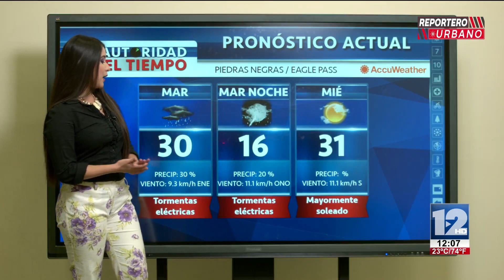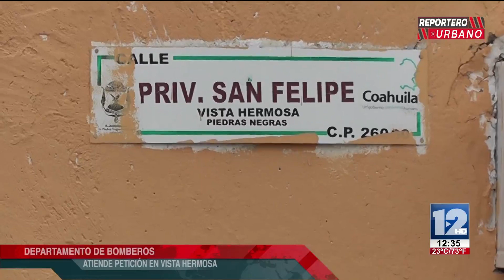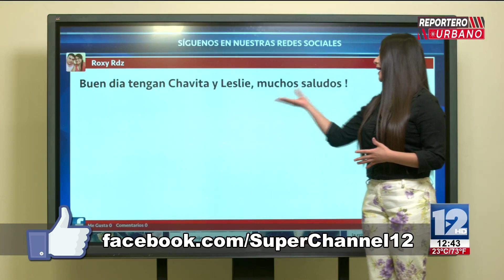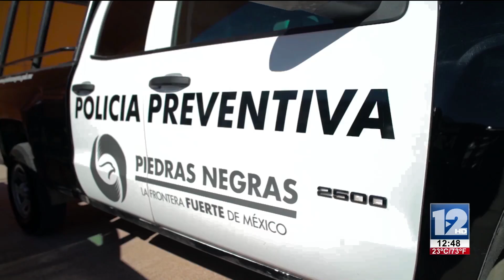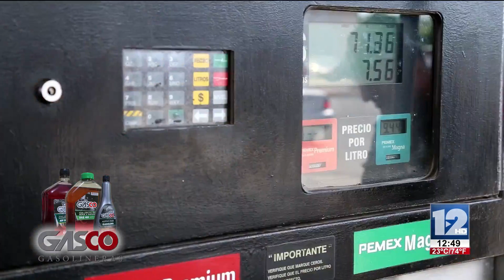Reportero Urbano 23 de Mayo 2017